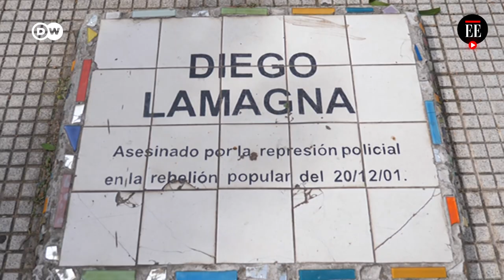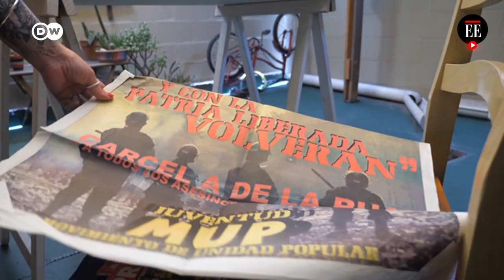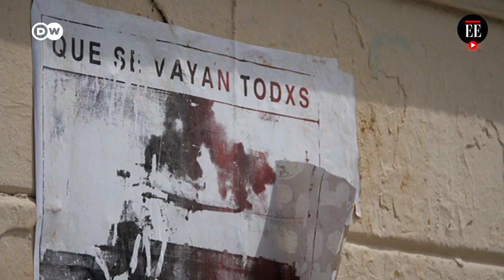Argentina evoca la dura crisis política, económica y social de 2001 | El Espectador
Argentina vivió una fuerte crisis por una serie de hechos como el “corralito” bancario, la pobreza y la represión policial a finales del mandato del Gobierno de Fernando de la Rúa. 20 años después, la hermana de un joven asesinado, un sacerdote y un exfutbolista recuerdan lo sucedido.